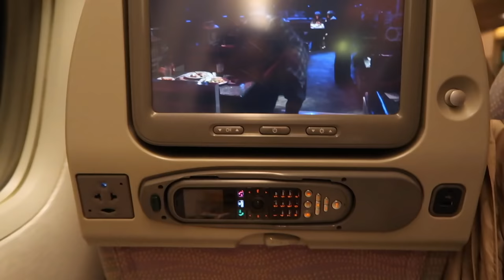ALL ABOUT DUBAI: How Much It Cost, Travel Tips, & MORE ▸ VICKYLOGAN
EBATES: Get Cash Back when you shop online.

In Order to get Cash Back you have to shop through the Ebates website

THINGS I’M WEARING ↓
Makeup tutorial for this look coming soon!

CREDITS  ↓

Camera → Canon 60D w/ 50 mm lens
Ring light
Background lighting (multicolor)
Software → Final Cut Pro X

Psalms 91:1